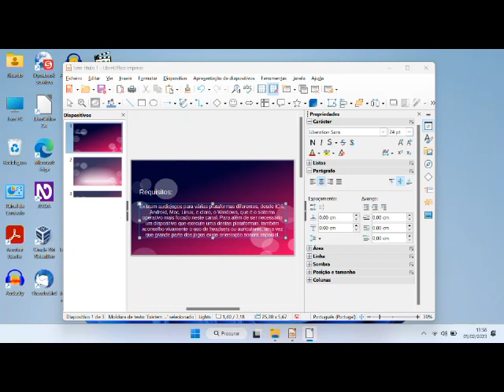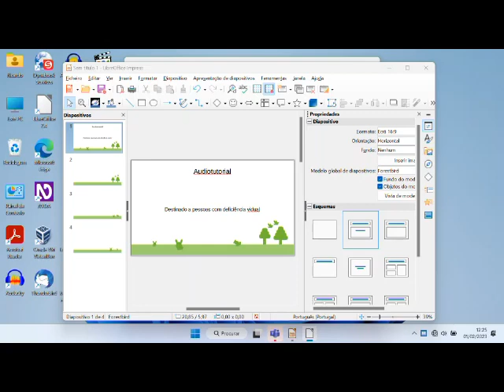Eurofly3 Audiotutorial Estrato'Stereo parte30 Descolando em aeroportos com duas pistas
Audiotutorial destinado às pessoas portadoras de deficiência visual. Esta é a trigésima parte do audiotutorial para o jogo Eurofly 3, na qual mostro como descolar num aeroporto com duas pistas.